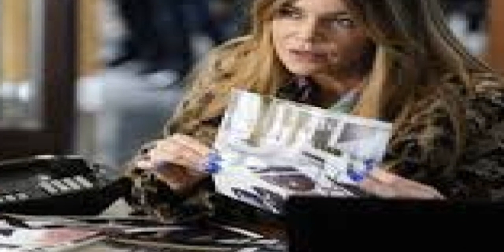High Potential 4 series [Announcement] [Release date ]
High Potential 4 series. n October 15 2024 the fourth episode of the first season of the series Big Potential will be released on the ABC channel. This comedy project quickly gained popularity due to the original script brigh. watch the announcement and review of the 4 series. Series High Potential 4 series announcement and release date, spoilers, description, watch online